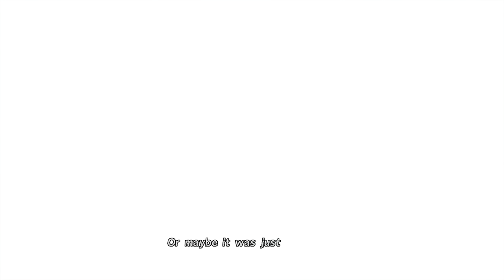Final Fantasy X HD Remaster (PlayStation 4) Playthrough Part 15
Final Fantasy X HD Remaster (PlayStation 4 Version) Playthrough Part 15. Note: All of my gameplay videos are uploaded for entertainment, not for skill.